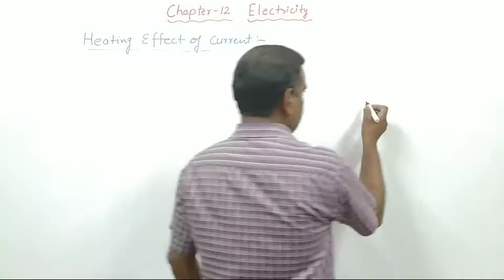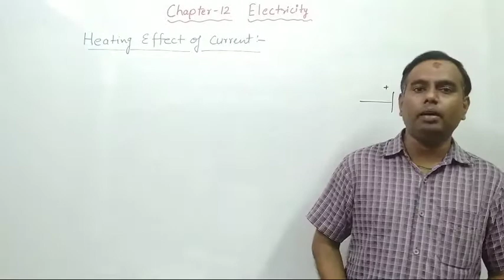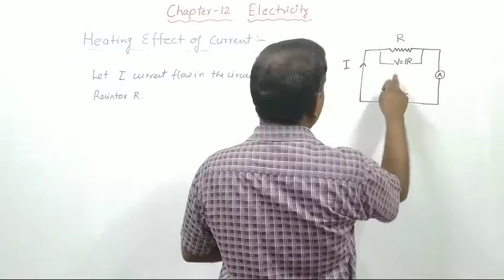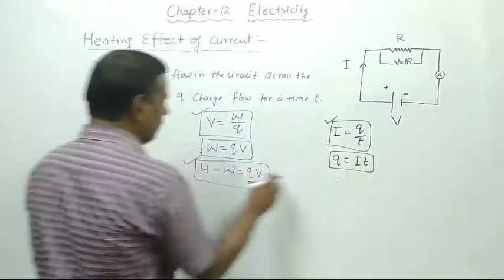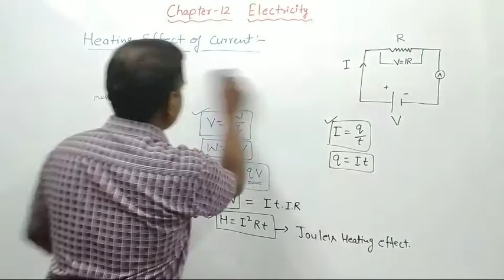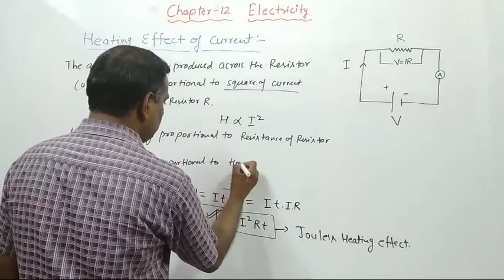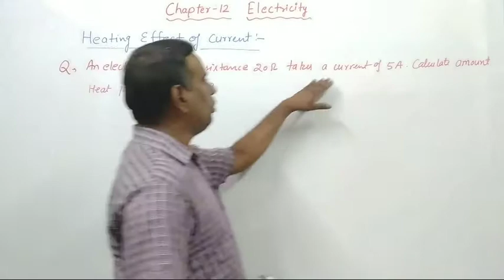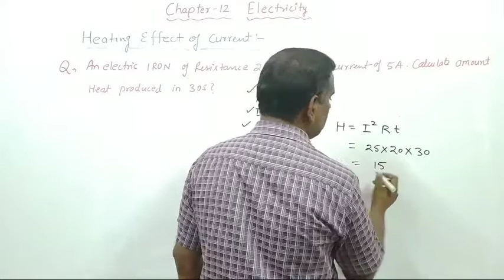CBSE Class 10 chapter 12 Electricity part 8 (Heating effect of electric current)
This video describe heating effect of electric current and Joule's heating effect.